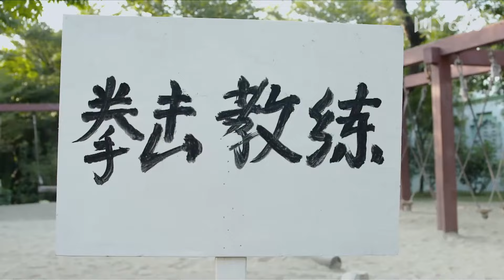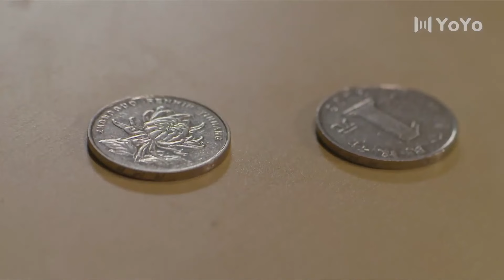【Movie】單純美女向窮小子示愛，這輩子非他不嫁，窮小子直接給她戴上婚戒💕中国电视剧#情感